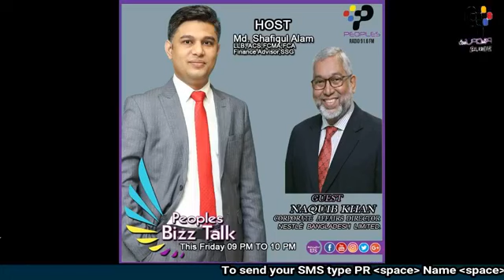Bizz Talk: Host- Shafiqul Alam, Guest- Naquib Khan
Business Talk Show- Bizz Talk (Peoples Radio) by Shafiqul Alam